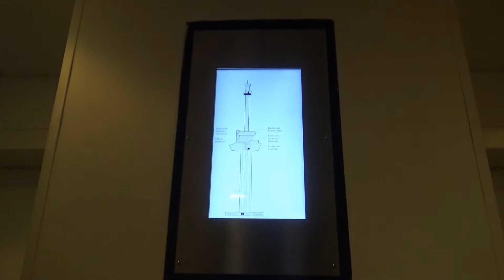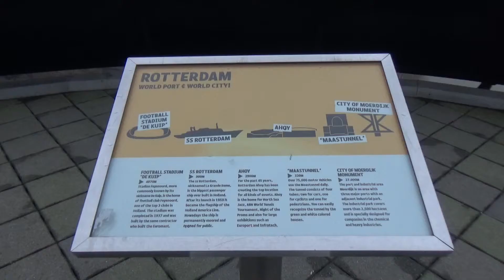Ngắm nhìn thành phố Rotterdam trên đỉnh tháp Euromast.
Kênh của chúng tôi - Our channel: TH Travel
ID kênh YouTube: UCkC4v-LBewds8Z3y6EBsguQ
Hãy đi cùng chúng tôi và tận hưởng cuộc sống cùng chúng tôi. Chúng tôi yêu cuộc sống lành mạnh và chúng tôi nghĩ bạn cũng vậy. Chúng ta lên đường thôi.
Go with us and enjoy the life with us. We love a healthy way of living and we think you do too. Let's go now.